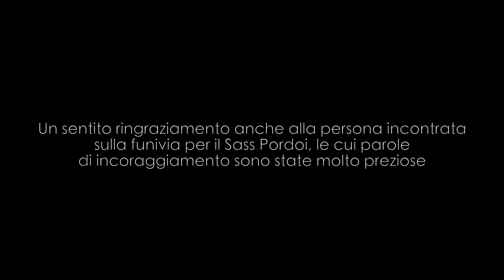DOLOMITI: Parte II - Fotografia di Paesaggio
Seconda parte di un recente giro fotografico tra le Dolomiti nella splendida Val di Fassa.

The second and last part of a recent photo trip to the Dolomites in the stunning Val di Fassa.

Cliccando sul link hai a disposizione una prova gratuita di 30 giorni. Alla fine del periodo puoi decidere se confermare o annullare l'abbonamento.